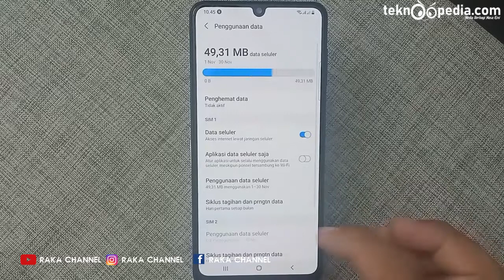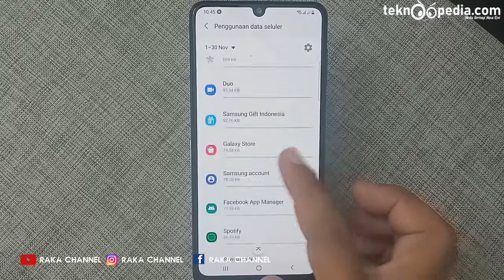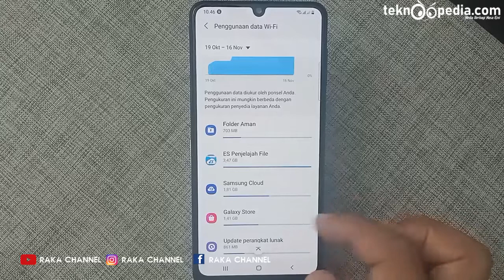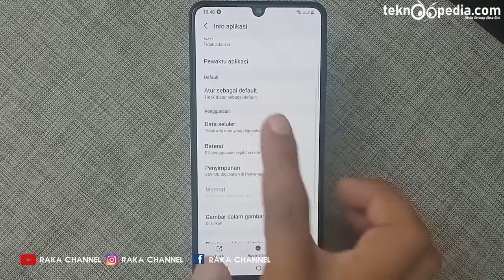Cara Mematikan Koneksi Internet Aplikasi Tertentu HP Samsung Galaxy M32 M21 A03S M12 M42 M22 One UI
Cara Mematikan Koneksi Internet Aplikasi Tertentu HP Samsung Galaxy M32 M21 A03S M12 M42 M22 One UI 3 Terbaru

Anda Bisa Coba Tutorial Ini di :
Samsung Galaxy A03, Samsung A03s, Samsung A03 Core .
Samsung Galaxy M13 Samsung Galaxy A13